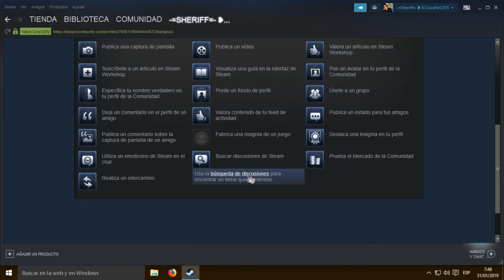Como Conseguir la Insignia Buscar Discuciones de Steam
Les Vendgo a Enseñar Como Conseguir la Insignia Buscar Discuciones de Steam

insignia 26